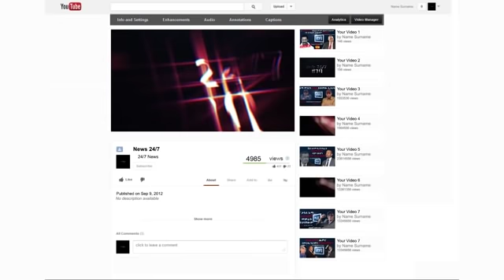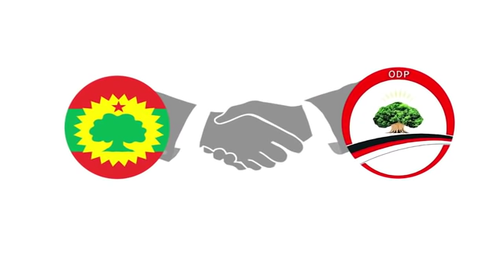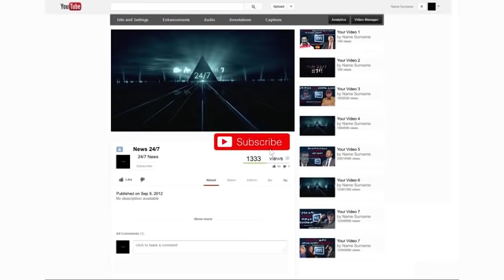Ethiopia : ሀይማኖታችሁን ተከላከሉ | Temesgen Desalegn | Abiy Ahmed | Ethiopian Ortodox Church | TPLF